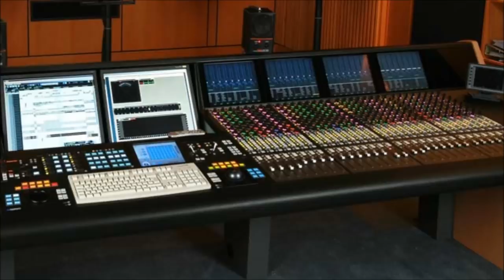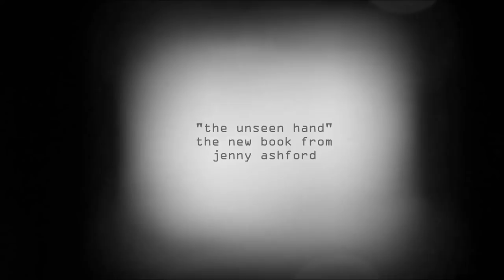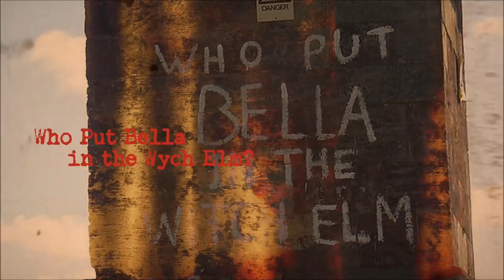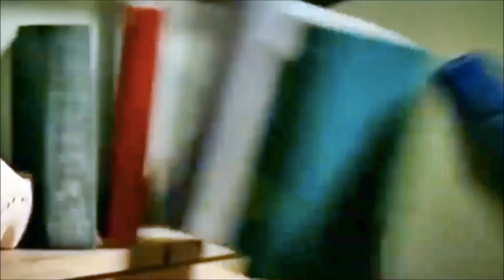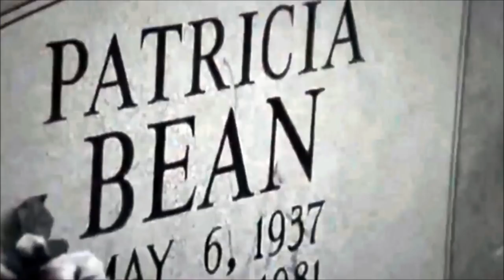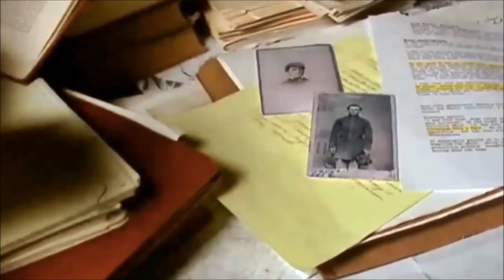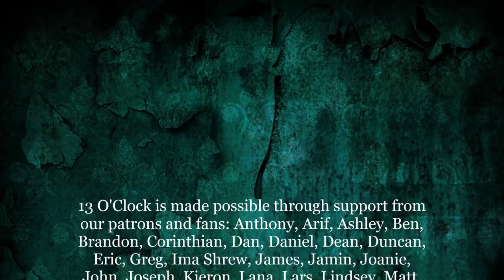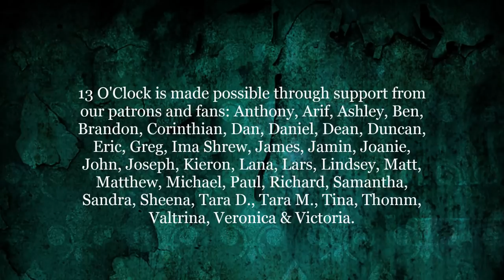Episode 94 - A Haunting Review: House of the Dead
It's paranormal time again, and we're returning to that wonderful wellspring of supernatural hijnks known as A Haunting. This time, we're discussing the case of Billy Bean, whose story was told on episode 5 of season 2, titled "House of the Dead." Billy moved into a house in Glen Burnie, Maryland with his family in 1970 when he was just seven years old, and before too long, some apparently nefarious force began targeting the Beans, causing violent poltergeist activity and the drastic personality change of Billy's father. Join us as we run down the episode and the case, and also listen with amusement to our news story, in which we lament the darkly hilarious fate of a 2,000-year-old, extremely unlucky Pompeii resident. Poltergeists and demons and ghosts, oh my! It's a high-spirited episode 94.

Clip at the beginning taken from A Haunting, S02E05, "House of the Dead."

13 O'Clock is hosted by Jenny Ashford & Tom Ross. Channel art and audio & video editing by Jenny Ashford. Music & sound effects courtesy of freesound.org users jamespotterboy, corsica-s, enjoypa, capturedlv, luffy, kiddpark, and justkiddink. Video clips courtesy of Videezy.